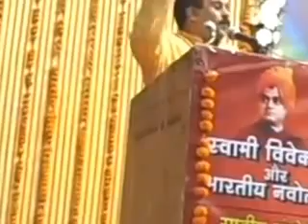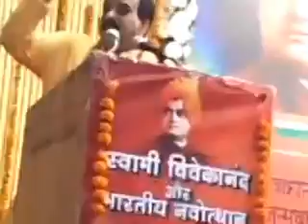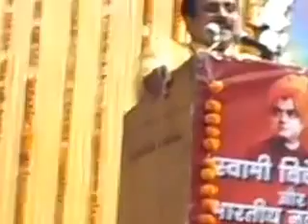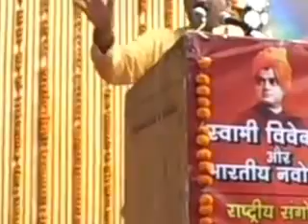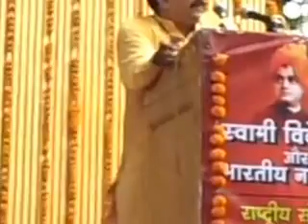Mukul Kanitkar on Swami Vivekananda on Science and Technology 2 MCU Bhopal 2432013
Video Courtesy Rambhuvan Singh. Speech on "Swami Vivekananda on Science and Technology" at the Seminar in Bhopal.